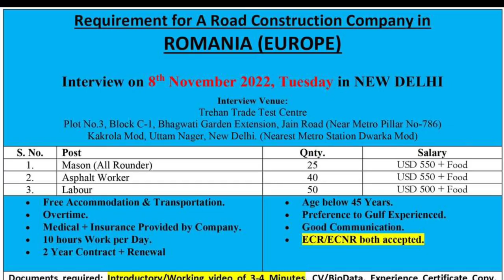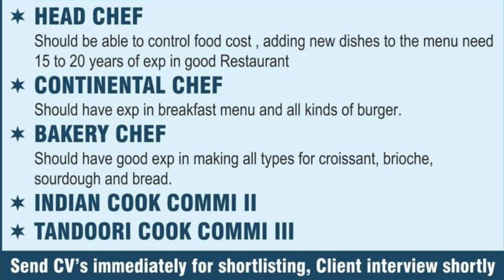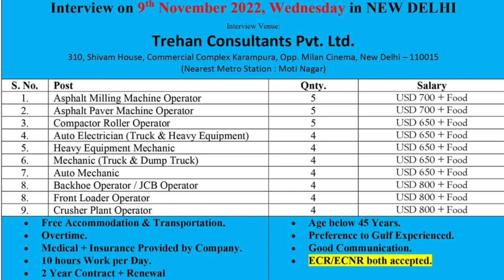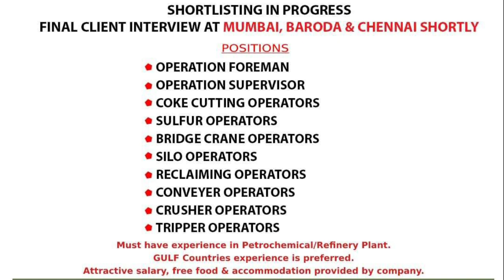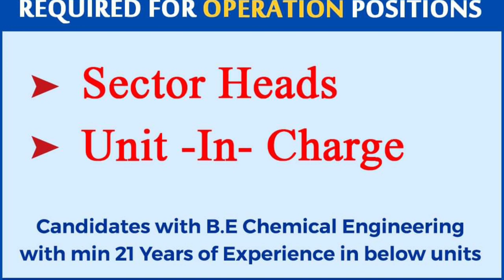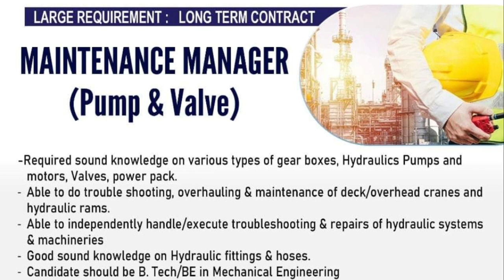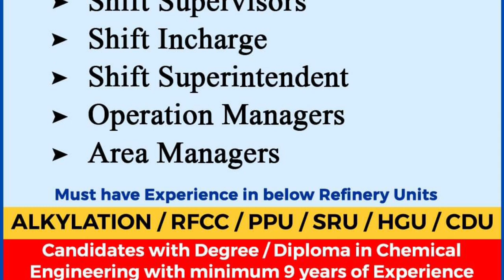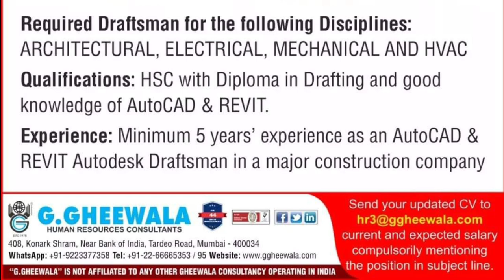03/11 | Gulf Job Vacancy 2022 | Assignment Abroad Times today |@M.Sarfraz ali